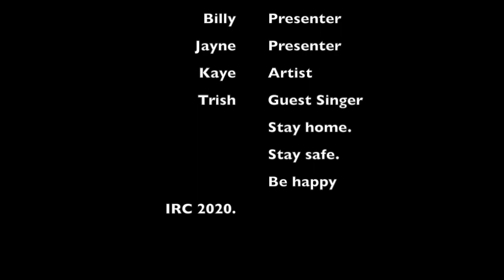Isobel Rhind Centre Postcard 6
This video is about people from the Isobel Rhind centre keeping in touch with each other.